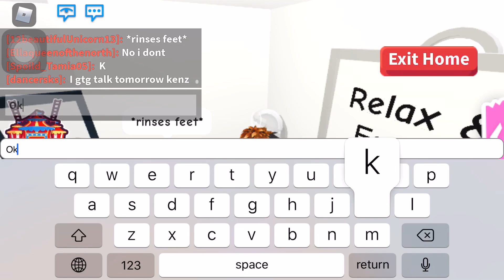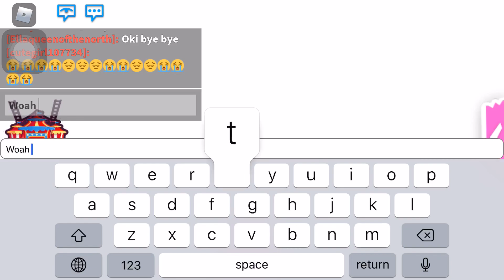Poor to Rich( part 6 )| Roblox Adopt Me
Srry everyone it’s a really confusing part but I know u guys can keep up thank you for the support on these video and I will make it better and less confusing I promise!